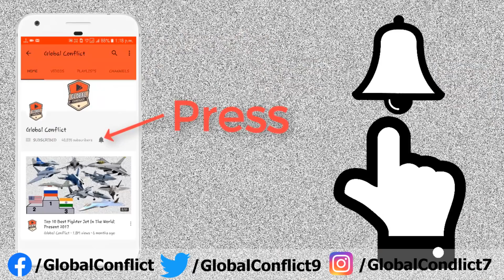क्या US Iran पर हमले के लिए India से Military Base मांग सकता है?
Amid growing tensions in West Asia, Indian Prime Minister Narendra Modi held wide-ranging talks with US President Donald Trump on Tuesday with Modi indicating India’s willingness to cooperate in areas of mutual interest.

There is growing speculation that Washington intends to involve India in case of any escalation with Iran after US President Donald Trump mentioned that murdered Iranian commander Qasem Soleimani was involved in plotting terror attacks in New Delhi.

“Washington can certainly rake up the issue of Logistics Exchange Memorandum of Association (LEMOA), and ask India to help under the auspices of the agreement,” opined Kabir Taneja, a fellow at Delhi based Observer Research Foundation and author of 'The ISIS Peril'.

The Indian Foreign Ministry remained tight-lipped about the comment while Iran’s Ambassador to India Ali Chegeni categorically denied the allegations made by Trump.

On Tuesday, the Indian foreign ministry mentioned that Modi, in a phone call, expressed his desire to continue to work with President Trump in all areas of mutual interest while the US side has emphasised that the leaders discussed ways to “further strengthen the United States-India strategic partnership in 2020, and they also reviewed regional security matters”.

LEMOA Depending Upon Mutual Interest ::

Signed in August 2016, the Logistics Exchange Memorandum of Association (LEMOA) is one of four foundational agreements that the U.S. signs with its allies and close partners to facilitate interoperability between militaries and the sale of high end technology. It provides for logistics support and services between the armed forces of India and the US.

The question remains whether Trump will ask Modi to use Indian facilities under the LEMOA in case of a further escalation of tension with Iran, especially when Pakistan and Afghanistan have categorically stated that their soil cannot be used against anyone.

“They can certainly rake up the issue of LEMOA, but, if that happens, it would only be to test India's commitment to its partnership with Washington,” Taneja added.

The agreement clearly states that besides providing logistical support, “any other cooperative efforts shall only be provided on a case-by-case basis through prior mutual consent of the parties”.

It is estimated that there are over 65,000 American military personnel currently deployed in West Asia and Afghanistan. Jordan, Kuwait, Bahrain, Oman, Qatar, Turkey, UAE are the countries from where US could possibly retaliate in case of Iran’s response to the killing of its commanders recently.
“I do not think otherwise US would need India to be a big staging area for any conflict it may have with Iran, considering it has bases readily available within the region, and in Europe north of Iran,” Taneja said.

But the response from US allies indicates that they are not comfortable in escalating tensions in the region.

Local media reported that Saudi Arabia was "not consulted" by Washington before the attack. Bahrain, where the Naval Forces Central Command of the US is located, is also reportedly keen to avoid further violence.